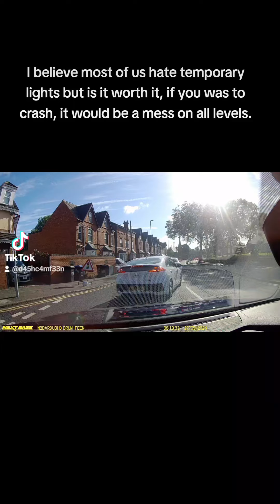Who waits for temporary lights